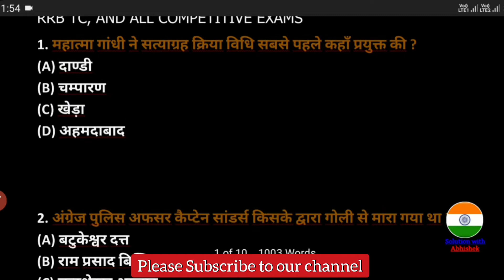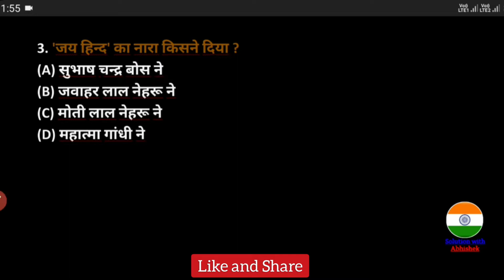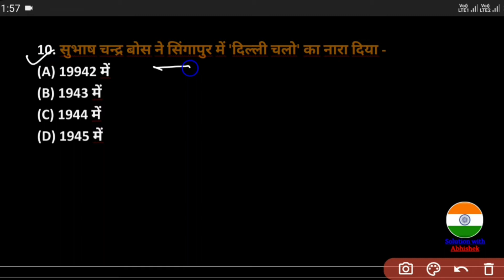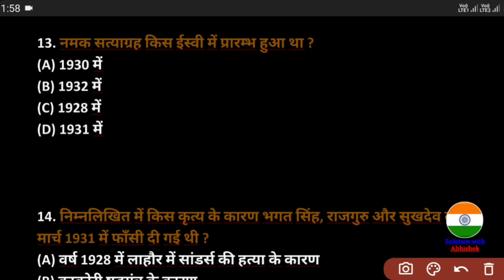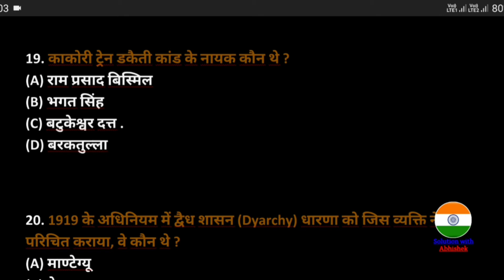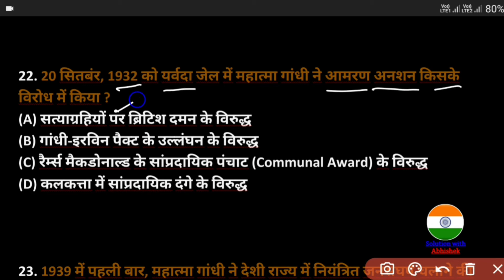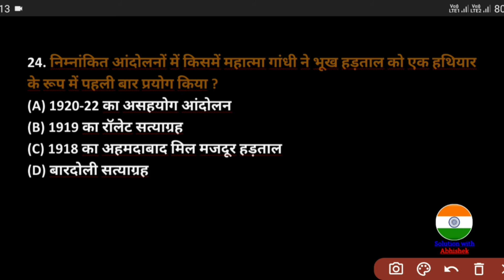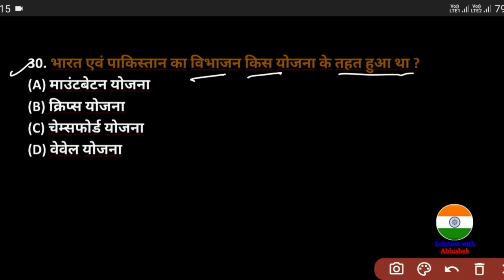Gk in Hindi | Top-30 important question answer | for Railway Group D, SSC MTS, Police, UPSC and all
1. Gk Top-30 Question in Hindi
2. Gk Top most Important Questions
3. Top-30 most important questions in Hindi
4. सामान्य ज्ञान से संबंन्धित महत्वपूर्ण प्रश्व
5. Gk related important questions
6.Gk Questions in Hindi